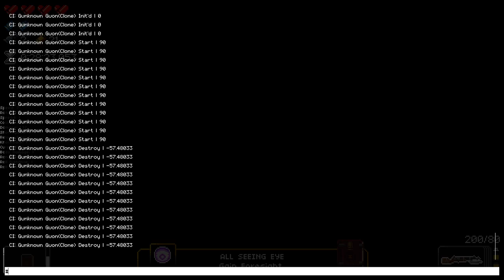WTF WAS THIS RUN???